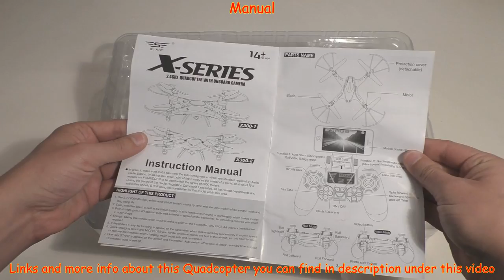SJ RC X300-1C 2.4GHz, 4Ch, 6 Axis Gyro, RC Quadcopter, Headless, One key to return, 2MP Camera (RTF)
SJ RC X300-1C 2.4GHz, 4Ch, 6 Axis Gyro, RC Quadcopter with "Headless" mode, "One key to return" function and 2MP Camera (RTF) + FPV on board (AKK A3)
X-series

Also you can choose other RC products:
Helicopters:
(All links checked 25 Oct 2017)

Features:
2.4GHz control system: Ensures the stronger anti-interference performance and powerful signal.
6 axis gyro: For more stable flight and stronger in the wind.
2.0MP HD Camera: Capture and record every beautiful and unforgettable moment.
4D eversion: Four directions independent, cool and exquisite flight action.
Headless mode: It will automatically lock into the take-off direction no matter where it is.
One key to return: It can find its way home easily.
Colorful LED light: Suitable for flying in the dark at night.
Transmitter LCD display: It adopts delicate design, built-in 2.4G special antenna.
High performance 3.7V 600mAh lipo battery: Double protective boards inside, intelligent charging current automatic identify system.

Item name: SJ X300 - 1C RC Quadcopter
Color: Black, white
Frequency: 2.4Ghz
Channel: 4CH
Gyro: 6 Axis
Charging time: About 60mins
Flying time: 7-8mins
Control distance: up to 50m
Flight battery: 3.7V 600mAh li-po battery
Transmitter battery: 2 x 1.5V AA battery (not included)
Function: Up/down, Turn left/right, Forward/backward, One key to return, Headless mode, 4D rollover

Specifications:
Type: Quadcopter, RC Simulators
Motor Type: Brushed Motor
Functions: Camera, Forward/backward, One Key Automatic Return, Turn left/right, Up/down, With light
Built-in Gyro: Yes
Night Flight: Yes
Material: Electronic Components, Plastic
Level: Beginner Level
Remote Control: 2.4GHz Wireless Remote Control
Channel: 4-Channels
Detailed Control Distance: About 50m
Transmitter Power: 2 x 1.5V AA battery (not included)
Flying Time: 7~8mins
Package weight: 0.785kg
Package size (L x W x H): 38.50 x 28.50 x 9.00 cm / 15.16 x 11.22 x 3.54 inches

Package Contents:
1 x RC Quadcopter
1 x Transmitter
1 x USB Cable
2 x Blade
4 x Protection Frame
1 x Screwdriver
1 x 3.7V 600mAh Li-Po Battery
1 x 2.0MP Camera
1 x Card Reader,
1 x 4G Memory Card

SJ X300 - 1C RC Quadcopter  -  WHITE
4CH 2.4G 6 Axis Gyro Drone / 2.0MP Camera / Headless Mode / 4D Eversion / One Key to Return